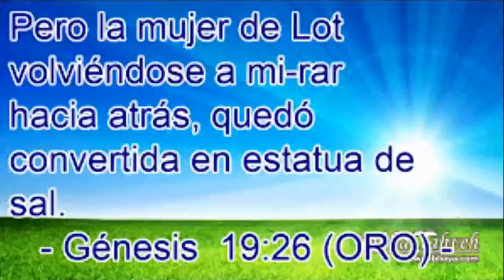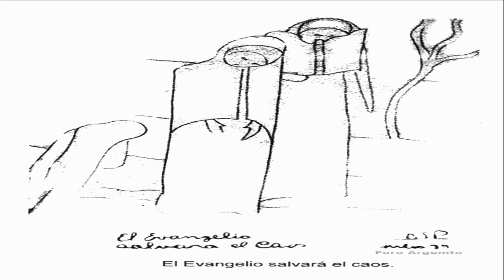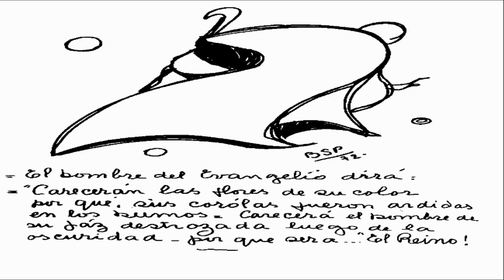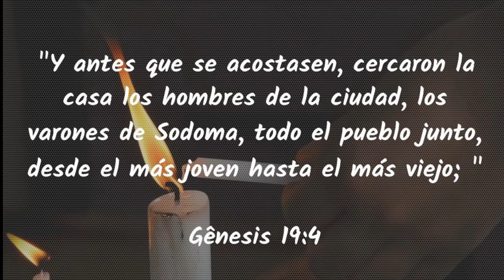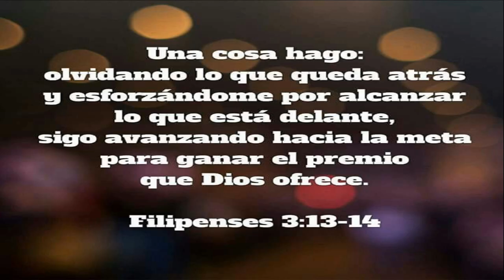profecias PARRAVICINI LA MUJER DE LOT Y SAN PABLO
La mujer de Lot .: No se trata únicamente de que ella miró atrás, sino que lo hizo con nostalgia. En pocas palabras, su apego al pasado superaba su confianza en el futuro. Esto, aparentemente, fue al menos parte de su pecado.
Mientras San Pablo : Después de hablar de los primeros años de su vida, los cuales fueron años de mucho privilegio y gratificación —su primogenitura, su educación, su posición en la comunidad judía—, Pablo dice que todo eso no fue nada —lo llamó “basura”— comparado con su conversión al cristianismo.